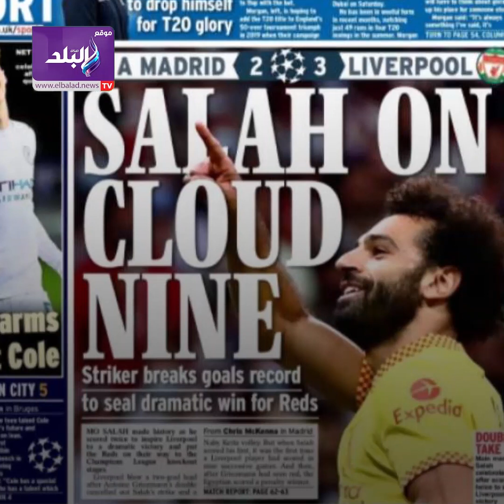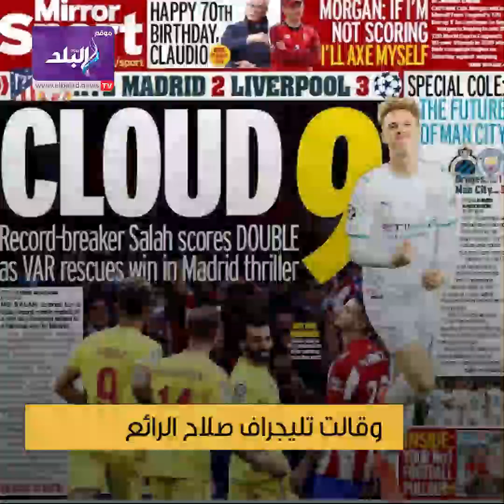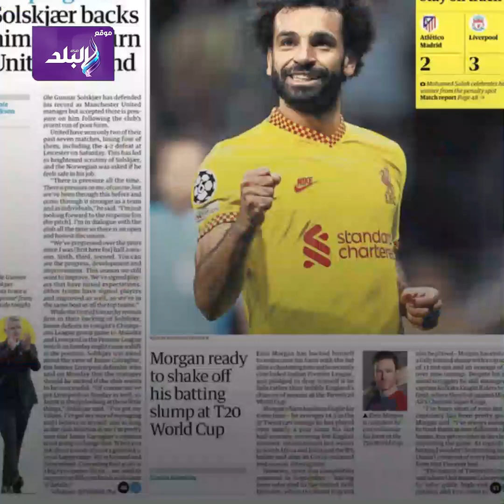عالمي.. كيف احتفت الصحف الإنجليزية بتألق محمد صلاح ضد أتلتيكو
ـــــــــــــــــــــــــــــــــــــــــــــــ